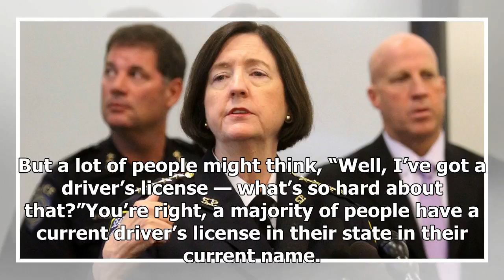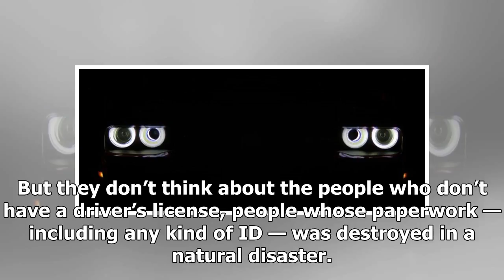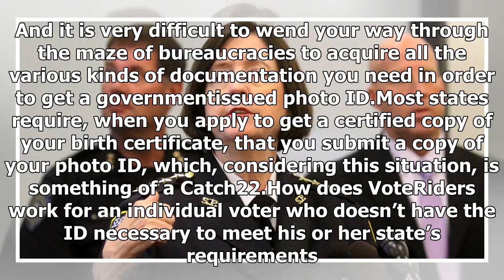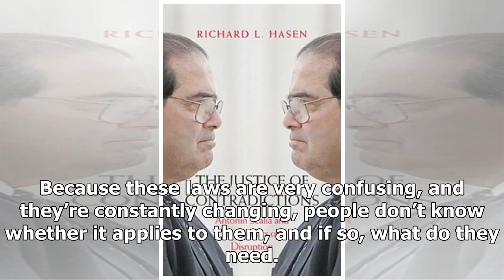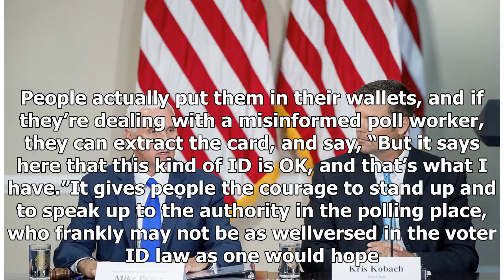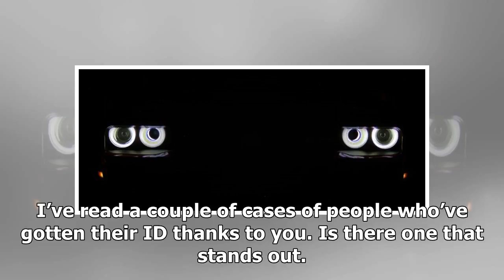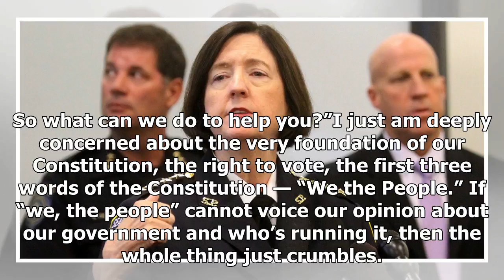TODAY NEWS - Disenfranchised by voter id bureaucracy? voteriders and kathleen unger can help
TODAY NEWS - TODAY NEWS - Disenfranchised by voter id bureaucracy? voteriders and kathleen unger can help

In Alabama next week, and across the United States next November, voters — even voters who are old hands at voting, who’ve cast ballots for years — may find themselves standing at a polling place being told that this time, they don’t have the right identification to vote. Over the last several years, voter ID laws have been enacted as a kind of solution in search of a problem. Voter fraud is one of President Trump’s favorite hobbyhorses, his claim that he lost the popular vote because of million...